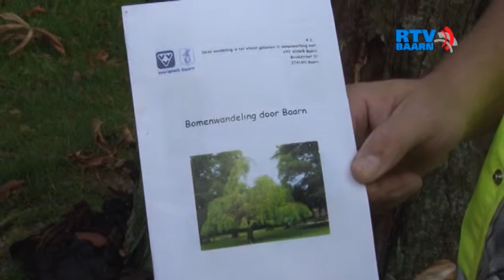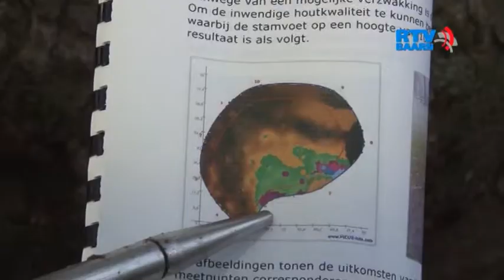Dagen monumentale treurbeuk Pekingtuin geteld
De dagen van de monumentale treurbeuk in de Baarnse Pekingtuin zijn geteld. Eind 2012 maakten we al een reportage over de toen al ernstig zieken beuk.